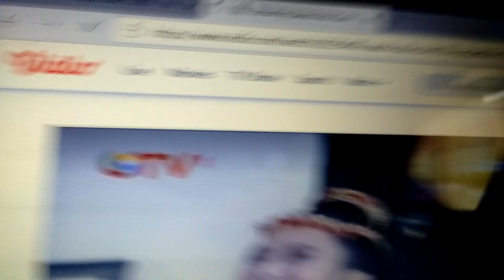D.O.G.S HUT GTV 18+ (8 September - 31 Oktober 2020)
D.O.G.S HUT GTV ke-18 Tahun (+) (8 September - 31 Oktober 2020). Saksikan akan tayang setiap hr (khusus pd pagi, sore, dan malam hr saja termasuk siang) Live di GTV